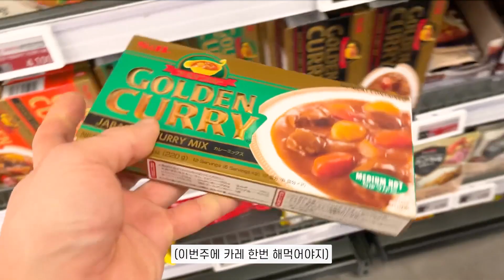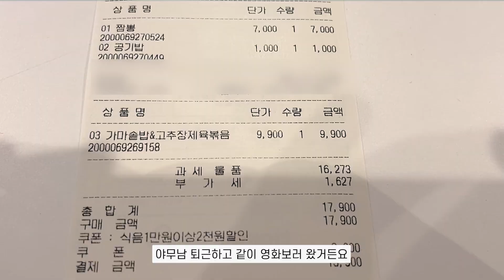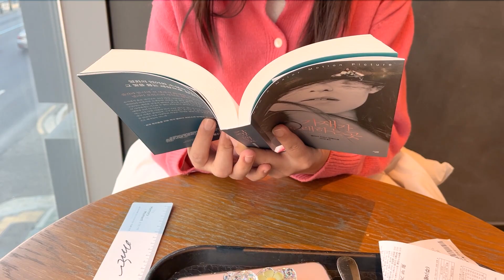2인 가구 집밥vlog｜한달 식비 30만원 절약하기. 12월 결산, 할인하는 것만 골라 요리하고, 스타벅스는 쿠폰으로 영화는 매마수에, 왠지 짠내나는 일주일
안녕하세요, 야무지네입니다 :D
이번에는 갈치조림도 해먹고 스테이크도 해먹었지만
왠지 짠내나는 영상이에요ㅎㅎ
12월 식비 지출 결산도 했습니다.
아! 그리고 23년 1월 1일에는 저희가 너무 피곤했는지
저녁도 안먹고 잠들어 버렸어요ㅠㅠ
영상 편하게 봐주세요 🤗

📌1월 1주(22년 12월 26~23년 1월 1일) 예산(월 50만원 기준): 122,584원(주 예산 112,910+지난 주 잔액 875)

🔖 일주일 식단
월 | 갈치조림
화 | 부채살 스테이크, 딸기
수 | 짬뽕, 가마솥밥
목 | 그릭요거트, 카레라이스
금 | 감자짜글이
토 | 어묵탕&물떡, 가라아게
일 | -